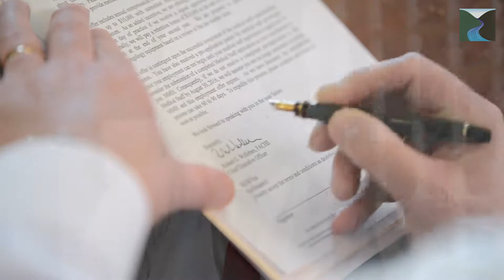MMH Web Video v3